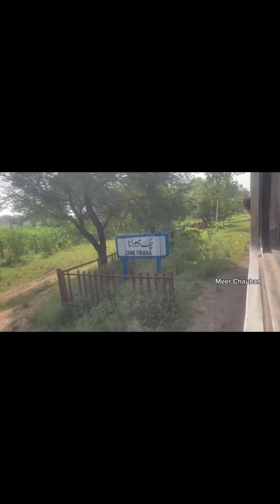Rawalpindi to Gujranwala 102 DN SABAK RAFTAR